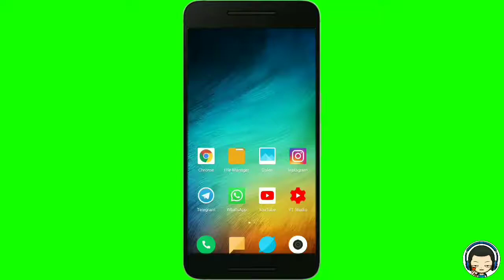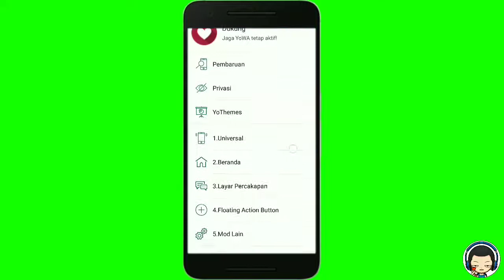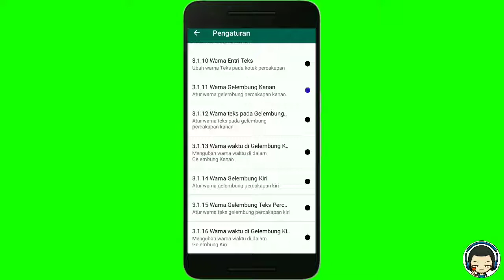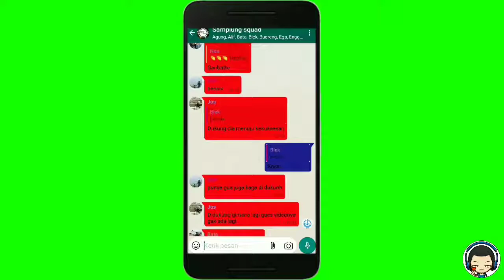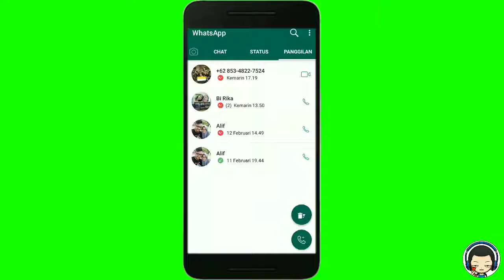Cara Mengubah Warna Gelembung Chat Whatsapp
Insomnia Project